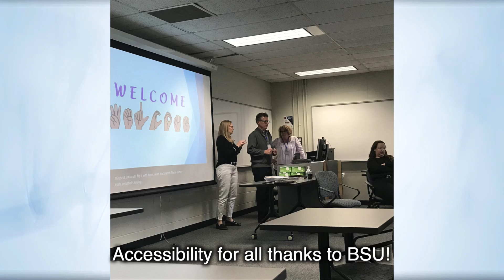Dr. James Feeney receives Award of Excellence from the Providers' Council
Dr. James Feeney received an Award of Excellence from the Providers' Council at the organization's 48th Annual Convention & Expo, Advocate | Act | Achieve, held at the Marriott Copley Place Hotel in Boston on Monday, October 2, 2023